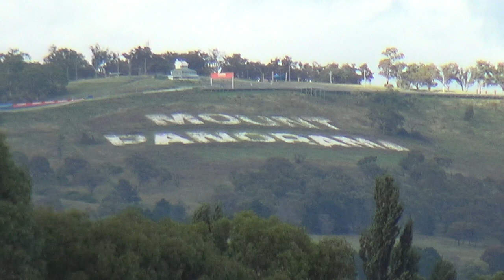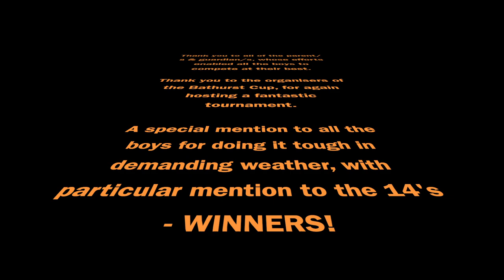SWEET SUCCESS | Bathurst Cup 2022 | Blacktown Spartans Boys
What a fantastic away weekend it was! Be sure to stick around to the end to see which age group took home the silverware!

Thank you to:

Aground Background Music, for their compilation of background music.